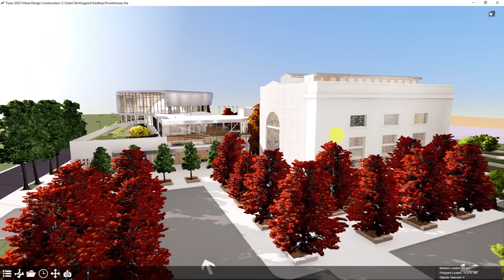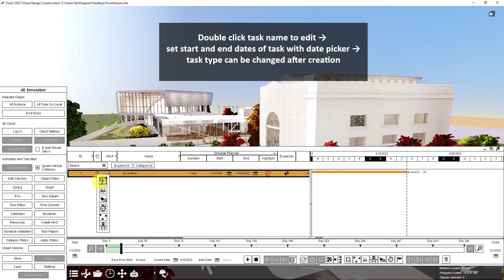Set Up a Schedule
How to set up a schedule in Fuzor if you are not using Project or P6 to create  your schedule